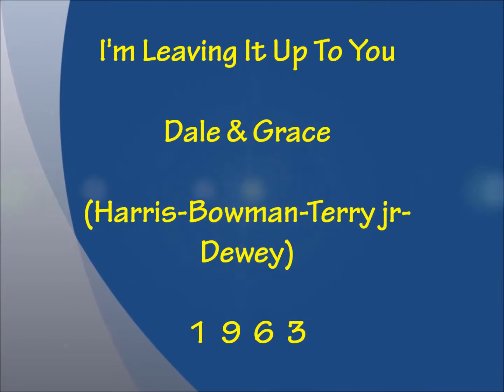I'm Leaving It Up To You - Dave & Grace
Harris - Bowman - Terry jr. - Dewey 1963